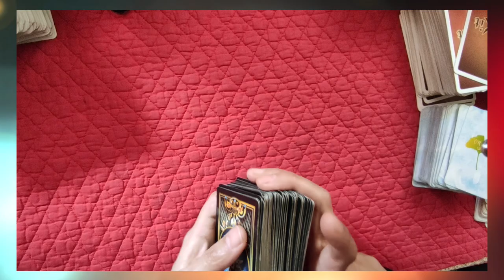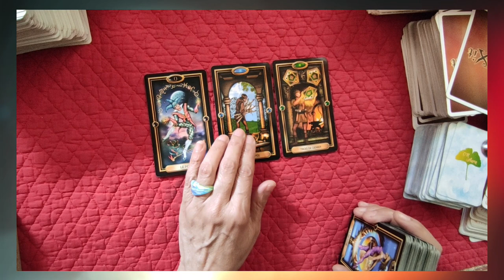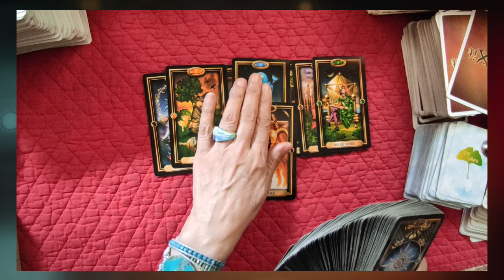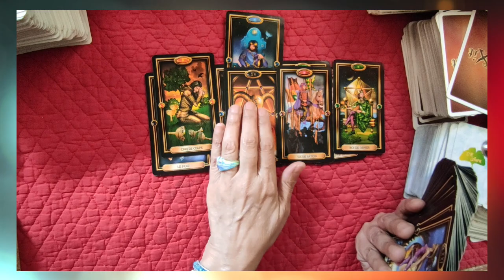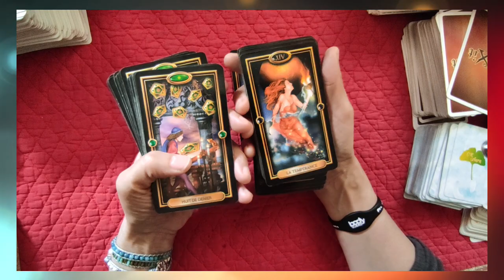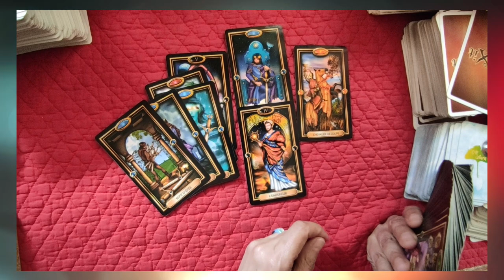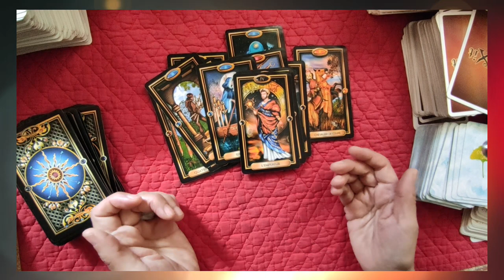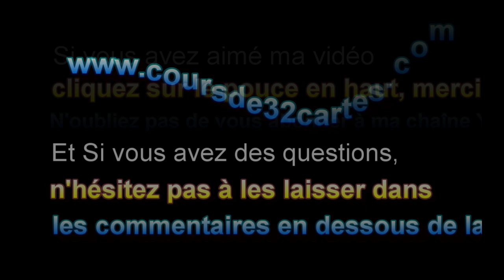⚡tirage#63 le putsch raté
tirage
 ► Apprendre la cartomancie, c´est facile!
► Playlist  ♋ Astrologie védique et uranienne
Bracelets et plus encore...